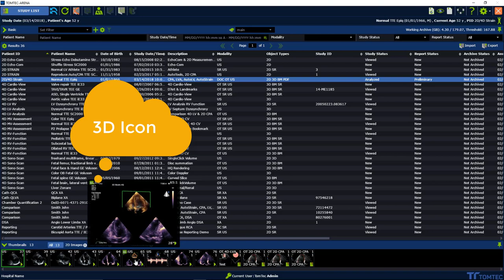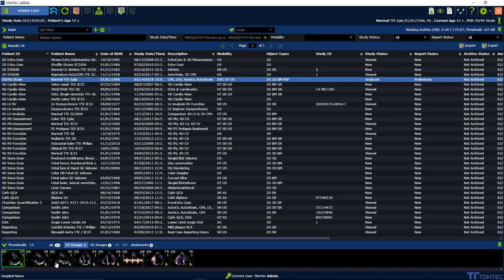Datacenter Thumbnail Video Tutorial